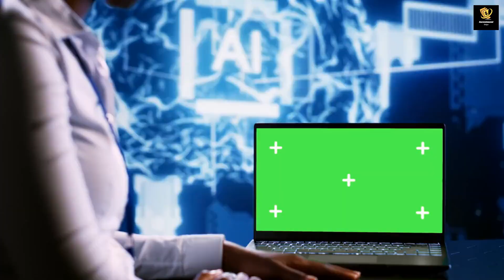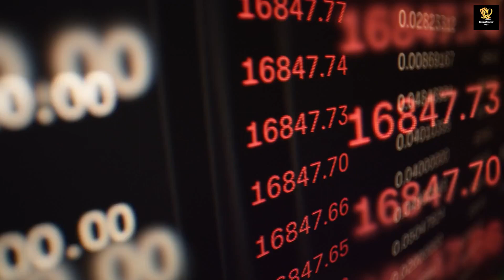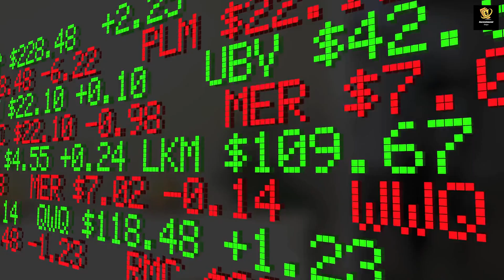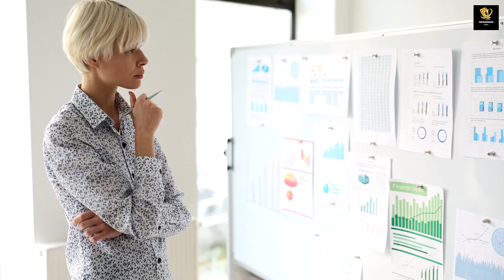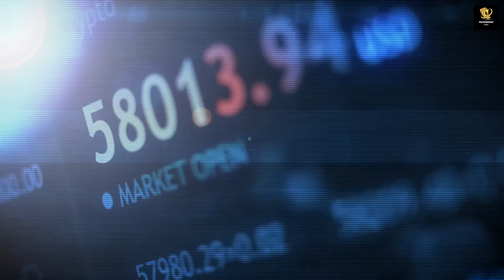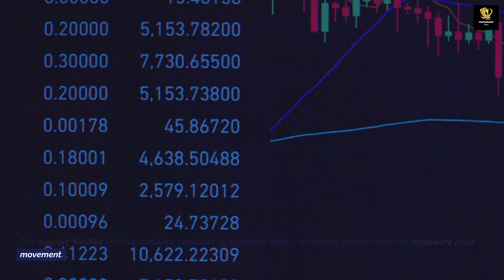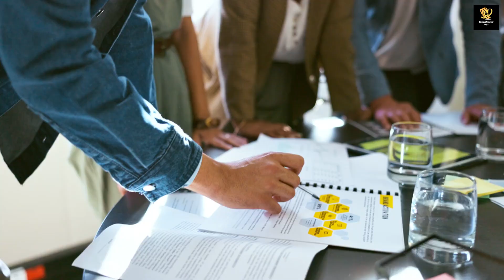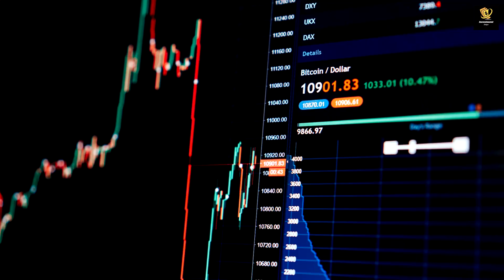SHIBA INU CEO PROMISED TO DELETE THREE ZEROES BEFORE NEXT WEEK!!! - SHIBA INU NEWS TODAY